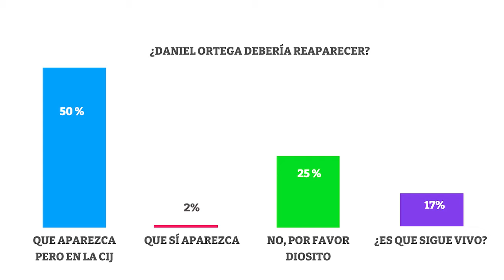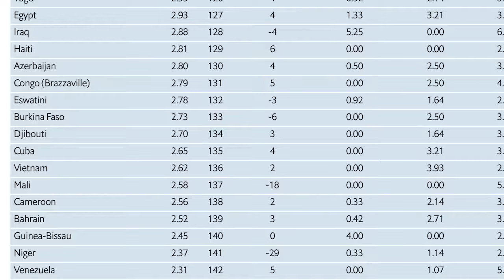La verdad y el misterio sobre la desaparición pública de Daniel Ortega en más de 50 días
Daniel Ortega superó un nuevo récord sin hacer absolutamente nada. Por eso mismo batió un nuevo récord, por estar desaparecido sin hacer públicamente nada.
Este fin de semana cumplió más de 52 días sin aparecer en un acto relacionado con su cargo público.
No es que haga falta, es más, una encuesta en FUERA DE BROMA, revela, que la mayoría de los nicaragüenses desearía que no aparezca nunca más, y si aparece, que sea para rendir cuentas en la Corte Internacional de Justicia.
Pero, tampoco es común que un dictador que supuestamente lleva las riendas de la represión en el país, esté desaparecido por tanto tiempo de la escena pública.
Sin embargo, fuentes extraoficiales revelaron a FUERA DE BROMA, tres versiones sobre su desaparición. Y te contamos todos los detalles en este nuevo episodio con la sátira de las noticias del momento en Nicaragua.